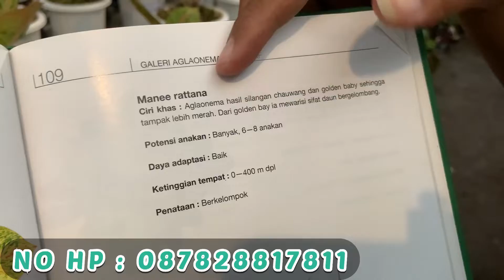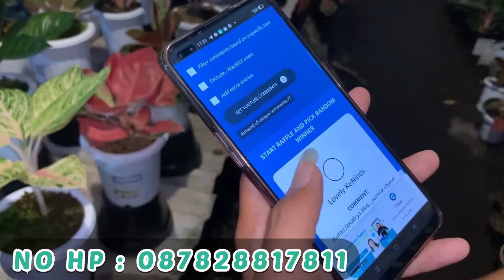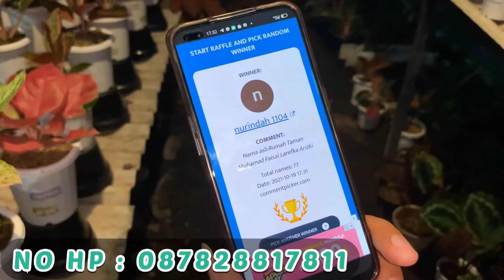RATUSAN AGLONEMA TERTATA RAPI ‼️ BIKIN NGILER LIHAT NYA ‼️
@RumahTaman_Aglonema kembali lagi di lapak kebun arana , dengan berbagai stok yang ada pastinya sangat menarik untuk kita tonton , dan divideo ini ada pengumuman Give Away , jadi langsung gas saja ke video nya boskuu ..

Alamat Lapak : Jagalan , Pabelang , Mungkid , Magelang , Jawa Tengah

Info order :
No Hp : 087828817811 (Admin Kebun Arana)